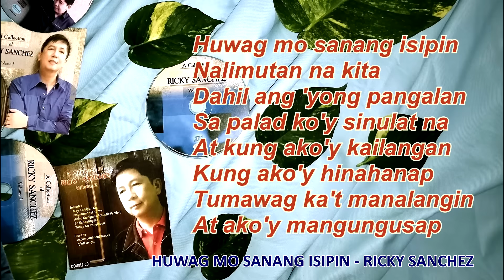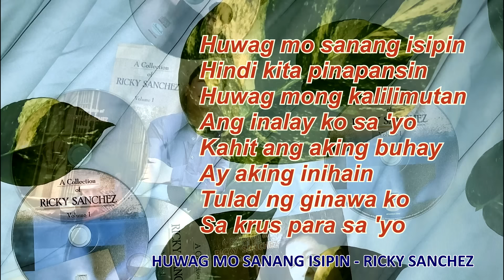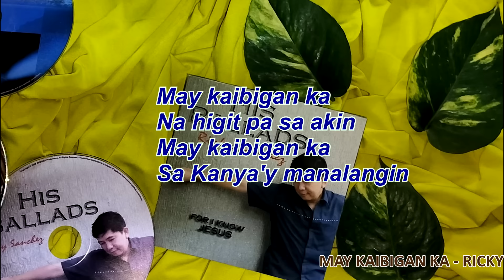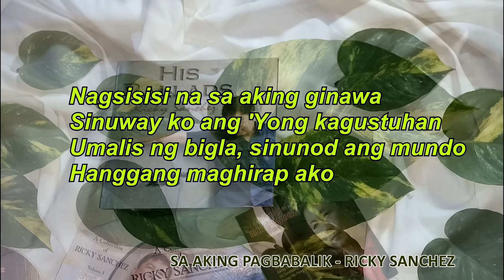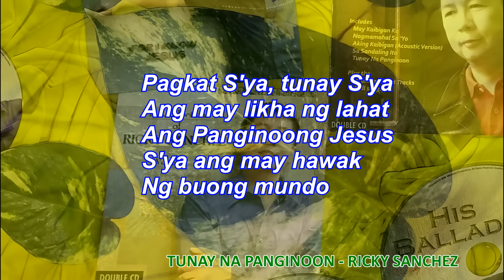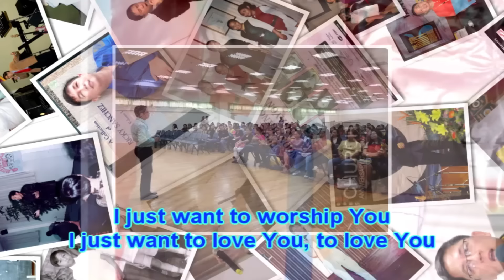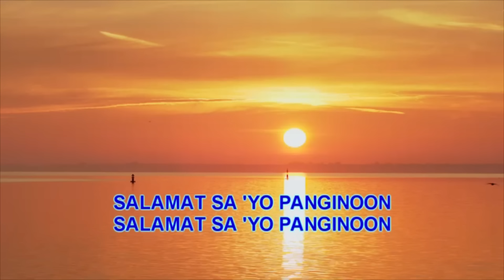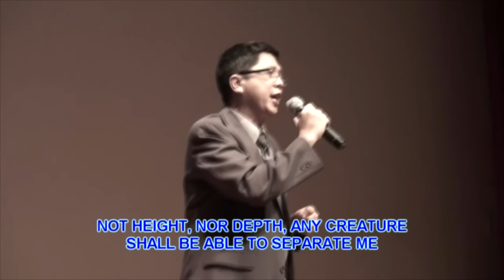Best of RICKY SANCHEZ - 20 ORIGINAL SONGS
Written and Sung by Ricky Sanchez

00:00:00 - Title Page
00:00:24 - Huwag Mo Sanang Isipin
00:05:00 - Jesus Aking Musika
00:08:38 - Higit Sa Lahat
00:11:58 - Aking Kaibigan
00:16:19 - Nang Dahil Kay Jesus
00:20:05 - Ikaw Jesus, Ikaw
00:24:32 - For I Know Jesus
00:28:37 - Kung Kailan Kaylangan S'ya
00:33:14 - May Kaibigan Ka
00:37:23 - Sa Aking Pagbabalik
00:42:28 - Sa Sandaling Ito
00:48:06 - Tunay Na Panginoon
00:51:55 - Mabuting Halimbawa
00:56:24 - God Bless Filipino
01:00:17 - To Love You, To Love You
01:04:48 - They Need To Know
01:09:08 - Ngayon Alam Ko Na
01:13:38 - Sa 'Yo Lamang
01:17:05 - More Than Anything
01:21:32 - Out Of The Millions